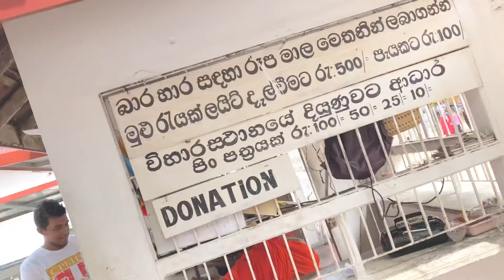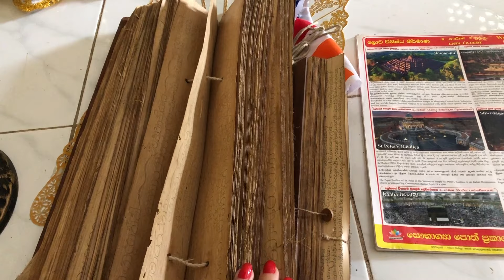SRI LANKA. Kande Vihara Temple, Kothduwa Temple & Induruwa Turtle Conservation Center. Day 4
Kande Vihara Temple, River Madu, Kothduwa Temple & Induruwa Turtle Conservation Center ❤️ Buy Zori G Luxury Dresses